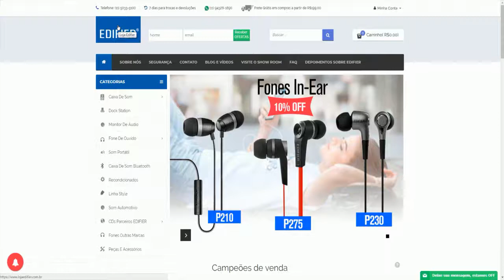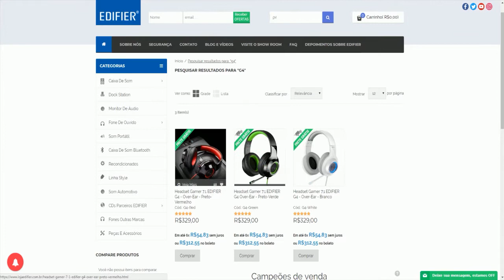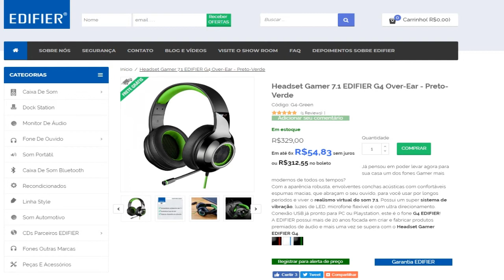UNBOXING HEADSET EDIFIER G4 (TOP) - PARCEIRO LIGA PESTUBERS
Unboxing Headset Gamer 7.1 EDIFIER G4 Over-Ear

Bora conferir que esse Headset é Toppen!

Artes do torneio: @matnfs

Canais participantes